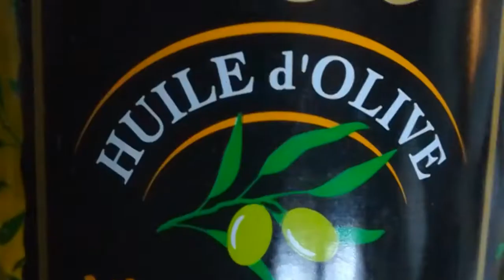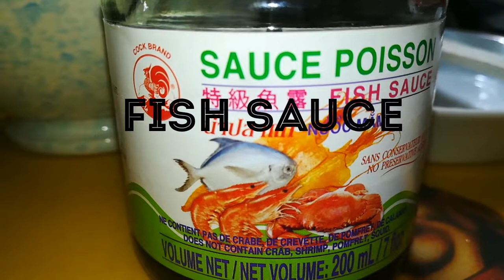Best way cooking bitter gourd l Ginisang Ampalaya l saute concombre amer l Filipino style